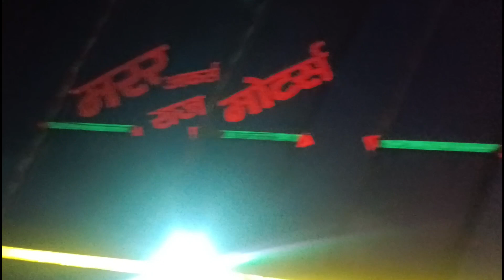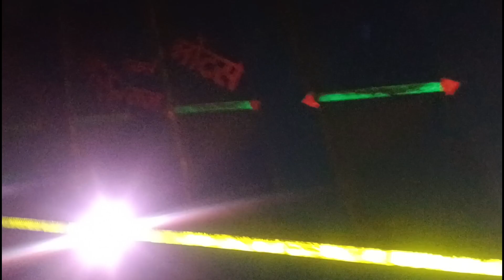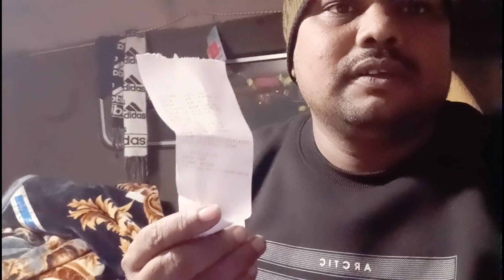Tata Signa 4825 Bs6 Tipper बालू लोडिंग शंकरपुर में बालू क्या रेट जान लीजिए || Jaykishan Vlogs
1:- Tata Signa 4825 Bs6 Tipper बालू लोडिंग शंकरपुर में बालू क्या रेट जान लीजिए
2:- Jaykishan vlogs
3:- jaykishan vlogs new video
4:- all day with Indian truck Driver
5:- journey with indian truck Driver
6:- lifestyle vlog, food vlog
7:- travelling vlog
7:- Indian truck Driver daily vlog
8:- truck Driver vlog
9:- R Rajesh vlogs fan
10:- jaykishan vlogs new video
11:- journey with indian truck Driver
12:- lifestyle vlog
13:- Tata Signa bs4
14:- Tata Signa bs6
 15:- Travelling vlog
 16:- Indian truck Driver daily vlog
17:- Truck Driver vlog
18:- Truck Lover
19:- Tata truck
20:- Tata signa bs4 3718
21:- Tata signa bs6
22:- Tata Signa bs4
23:- Transport
24:- Truck driver life style vlogs
25:- Jaykishan Vlogs
26:- truck driver life style
27:- Trucks
28:- truck driver life style

Form :-
Jaykishan Sharma